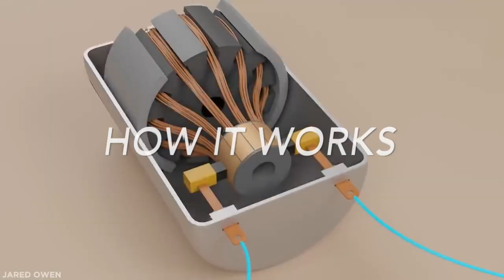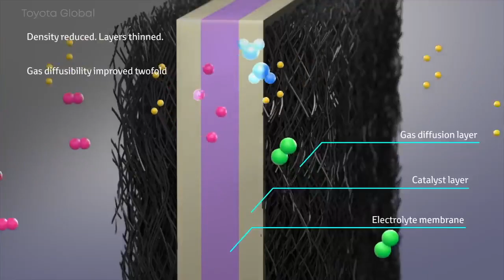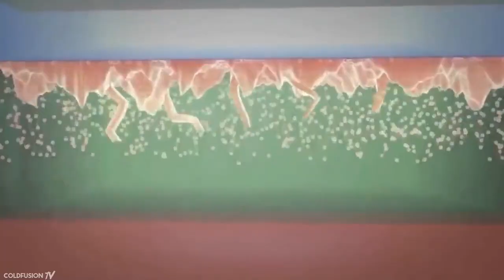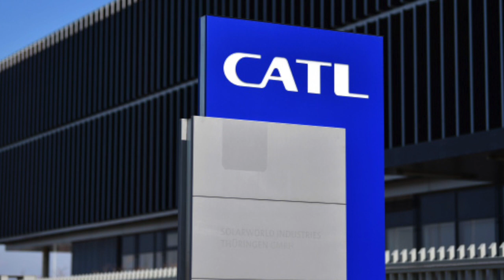Toyota's NEW Solid State Battery for 2021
The solid state battery being introduced by Toyota promises to be a game changer not just for electric vehicles but for an entire industry.

Today we will unveil Toyota's new Solid State Battery for 2021. Toyota's new Solid State Battery technology is a potential cure-all for the drawbacks facing electric vehicles that run on conventional lithium-ion batteries, including the relatively short distance traveled on a single charge as well as charging times. Toyota plans to be the first company to sell an electric vehicle equipped with a solid-state battery. The world's largest automaker will unveil a prototype this year.